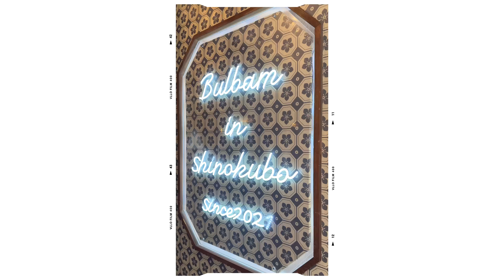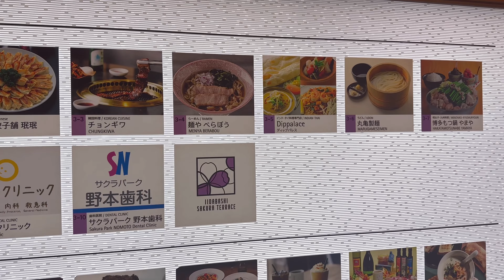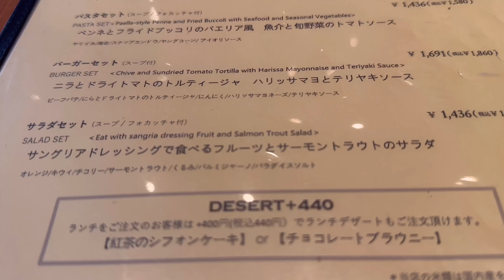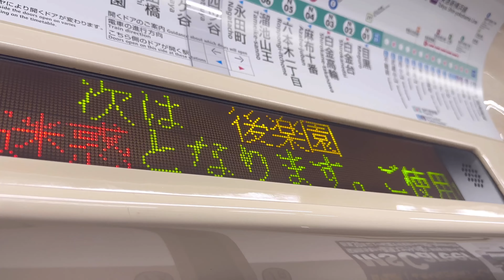JP/KR[vlog]東京日常vlog|新大久保でコプチャン|ロイヤルガーデンでパエリア風パスタ|SPAラクーア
みなさまお久し振りです！
そして暑い中お疲れ様です🙇🏻‍♀️
今回も動画をご覧下さり
ありがとうございます！
またいつもいいね、コメント

前回から間が空いてしまって
申し訳ございません🥲
また更新頻度は空いてしまうかも
知れませんが
変わらずよろしくお願いします🥹